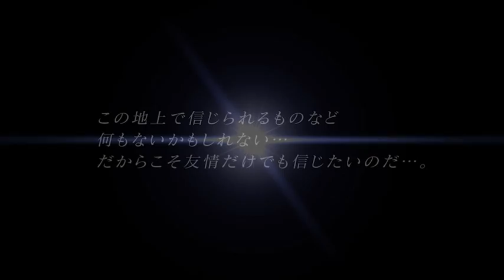Saint Seiya Senki / Sanctuary Battle - Primeiro Trailer (LQ)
Primeiro trailer em japonês, em baixa qualidade, do jogo Saint Seiya Senki (Sanctuary Battle) para Playstation 3.